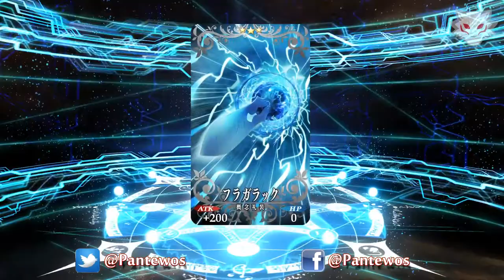TERCER Y ULTIMO ROLL, DAME A NERO!!! - Nero Festival 2017 Autumn - Fate/GO - Pantewos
Tercera tirada en la máquina del evento del NERO festival, está vez con RATE UP  de Nero Bride y Nero 4*

UN SALUDO
BYEEEEEEE...